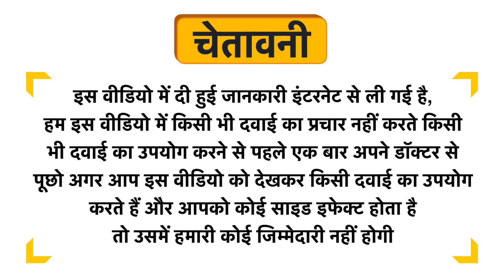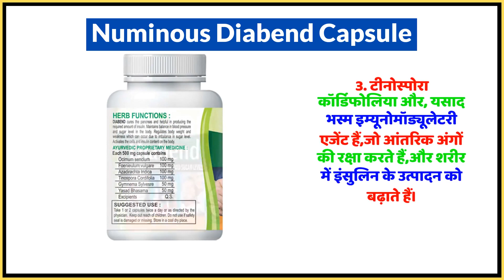Numinous Diabend Capsule Uses in Hindi | Side Effects | Dose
Numinous Diabend Capsule Uses in Hindi | Benefits | Side Effects | Dose